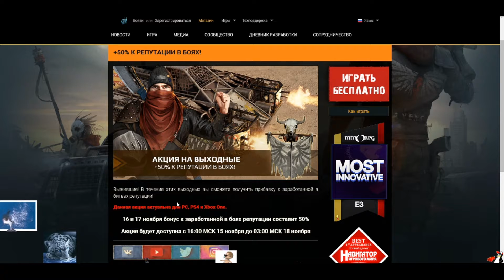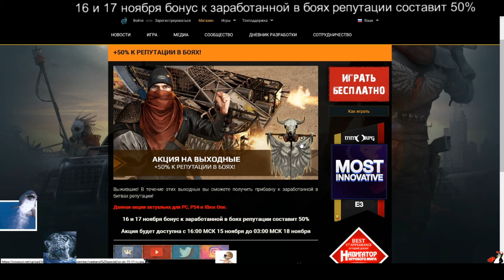Отличная новость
Crossout +50% к репутации в боях!
16 и 17 ноября бонус к заработанной в боях репутации составит 50%
Акция будет доступна с 16:00 МСК 15 ноября до 03:00 МСК 18 ноября
Новичок в Crossout. Обучающие ролики по Crossout. Помощь в игре. Хитрости Игры. Юмор